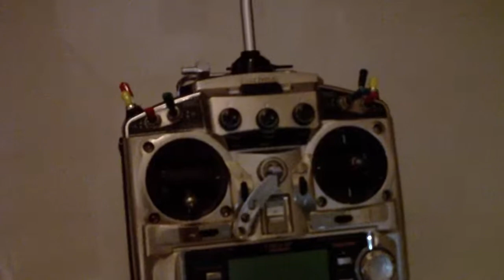My tricopter board built finish.MP4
I finishly finish building tricopter board and it is working fine with my i2c